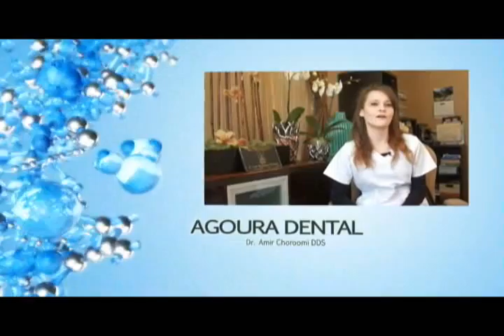Malibu Dentist Remove Wisdom Teeth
Agoura Dental

ntal Practice
%///50_342^98*400000^sin48 +61{tan42}____^5*30000@2_14%900000sin%34